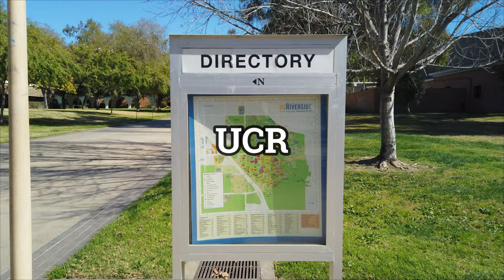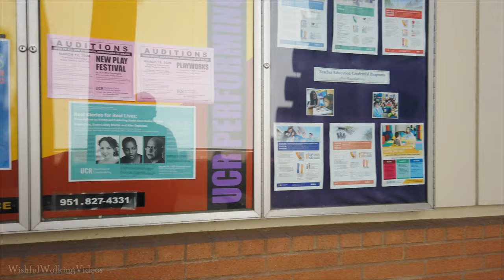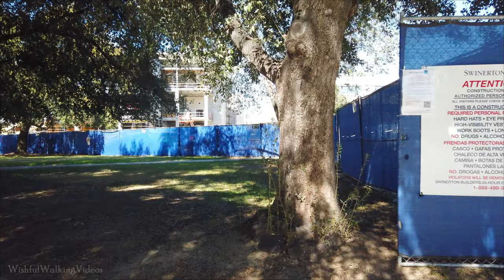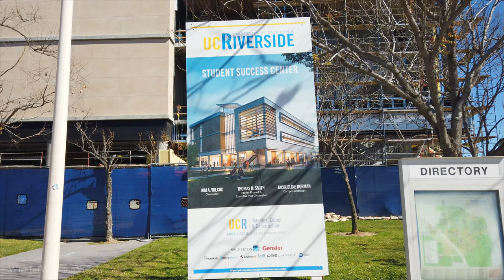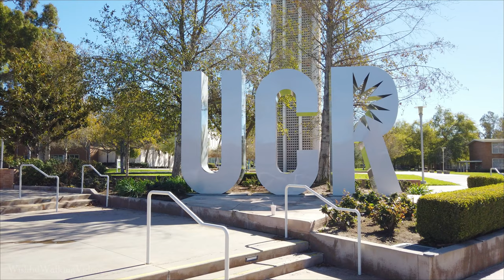UCR Campus Walking Tour | UC Riverside {4k} 🔊 Binaural Sound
UCR, or the University of California Riverside, is the UC school in Riverside County, California. It has a wonderful Botanical Garden and Butterfly Garden as well for students to enjoy. UCR is an upcoming school growing quickly over the years, near downtown Riverside. Take a stroll through campus at UCR.

🎞️ Chapters
0:00 UCR
1:20 Watkins Hall
2:35 UCR
3:30 Graduate School of Education
5:00 College of Humanities
11:05 Fruit trees
16:00 Path to Canyon Crest Dr
19:30 Arts Building
21:25 UCR
25:30 Path to UCR Bell Tower
28:00 Highlander Union Building
34:15 UCR sign & UCR Bell Tower
39:15 UCR Bell Tower
41:00 Pierce Lawn
45:45 Physics, Science, Astronomy, Webber Hall
51:45 ¯\_(ツ)_/¯
54:50 Pierce Lawn
56:40 UCR Bell Tower and lawn
1:01:20 Olmsted Hall